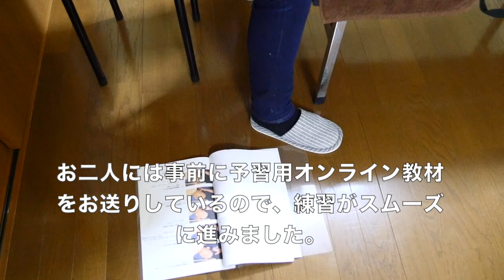不眠症を解消する経絡ヘッドケアを学ぶ講座１日目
【経絡ヘッドケア講座｜第１回】大阪教室　３月１日

市販の睡眠薬『ドリエル』が販売開始９ヶ月間で２０億円以上売り上げるほど睡眠の問題で困っている人は多くいらっしゃり、

また最近、「眠れない」という方が増えているそうです。その原因も知っているのですが、今回は長くなるので省きます。経絡ヘッドケアは、不眠症・睡眠障害・脳疲労に効果的なヘッドケアマッサージです。眠りを誘うヘッドマッサージで３０分の深い仮眠をとり、眠気や頭のモヤモヤをリセットしてもらうというのが、この手技のコンセプトとなります。講座では、１日目から皆さん、かなりの完成度までマスターされていました。これは生徒さんがすでにマッサージをされていたこともありますが、事前にお送りする通信教材で手技の順番・テクニックを予習して頂いているからです。今回はこの経絡ヘッドケア講座の１日目の様子を動画でまとめたので、ご紹介いします。

◎経絡ヘッドケア講座（東京・愛知・大阪）｜詳細ページ

ちなみに、経絡ヘッドケアを実際に体験して頂くことも可能です。
すでに修了させた経絡ヘッドケアセラピストは、東京・大阪・愛知を中心に日本全国に５０名ほどいらっしゃいますので、お問い合わせ頂きましたら、お近くのセラピストをご紹介させて頂けるかと思います。受けてみたい！